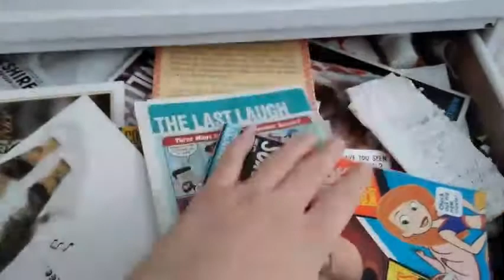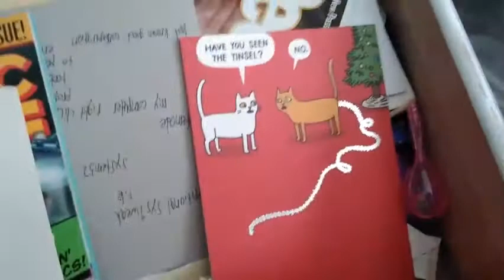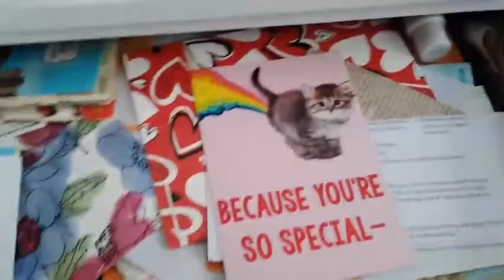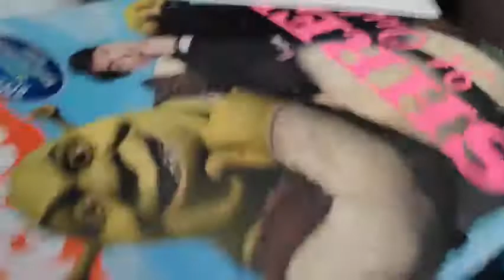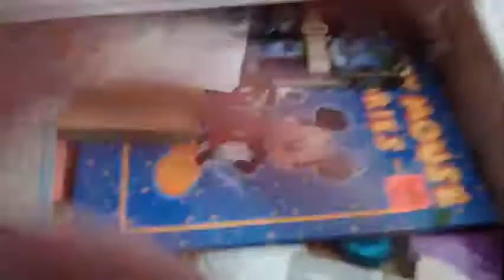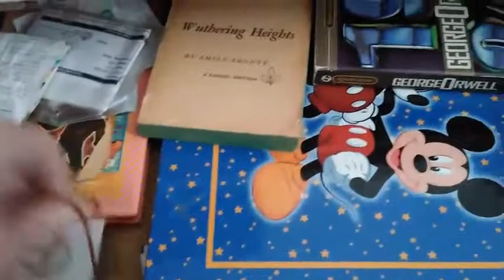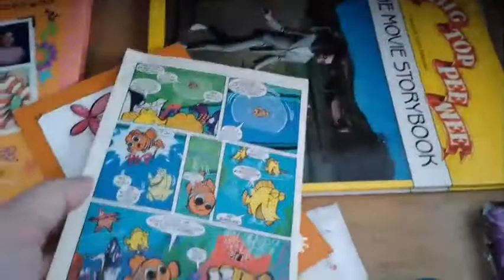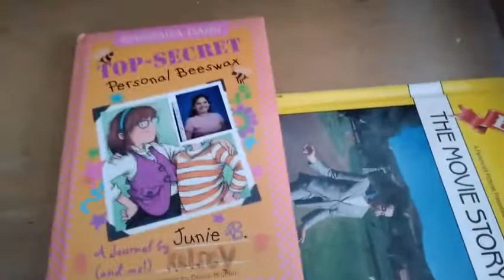Cleaning out the desk (Part 2)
Another part coming soon. Possibly going through the last two drawers but I am not sure yet.